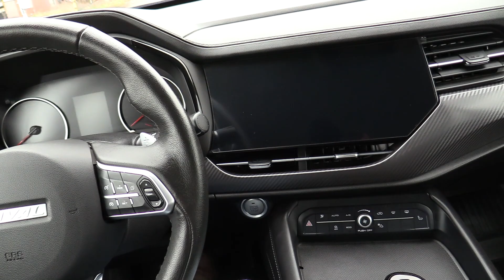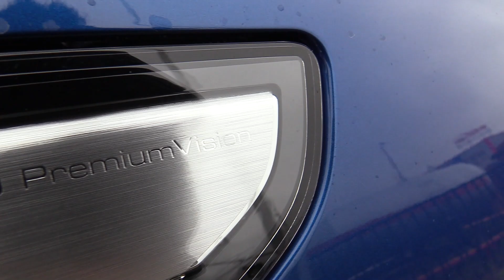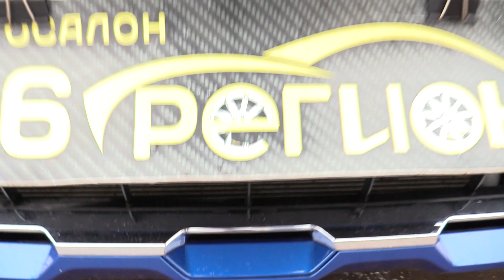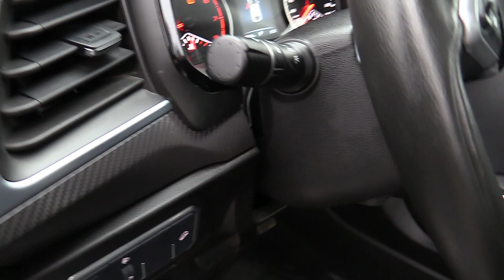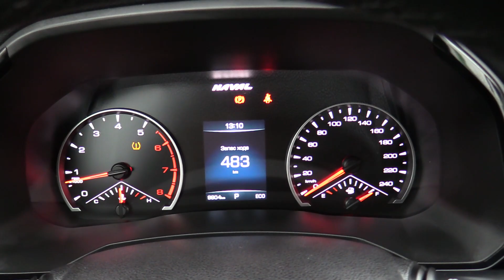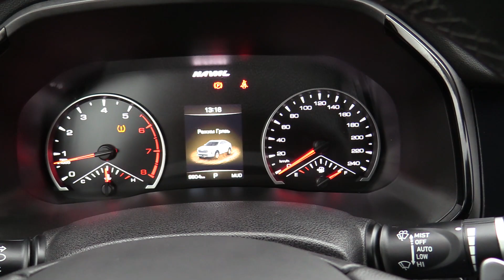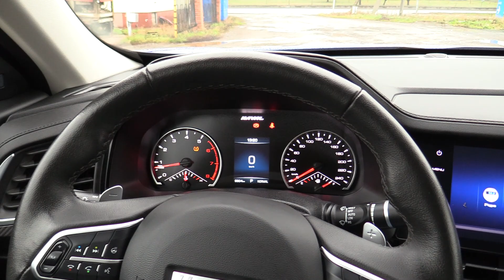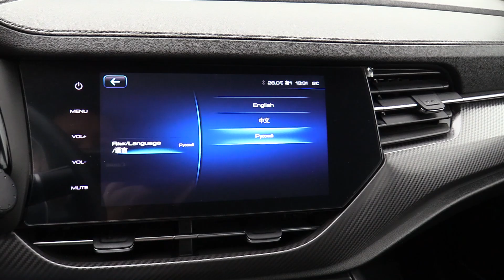2022 Haval F7x. Обзор (интерьер, экстерьер, двигатель).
2022 Haval F7x. Обзор (интерьер, экстерьер, двигатель).
АВТОСАЛОН 16 РЕГИОН
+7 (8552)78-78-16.